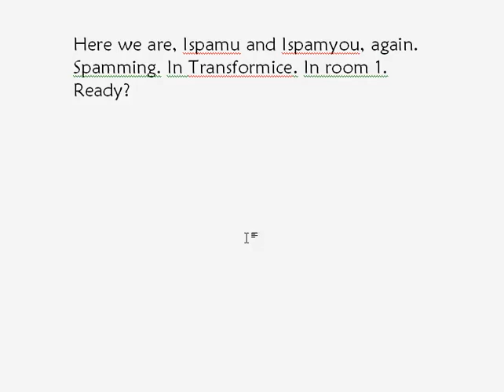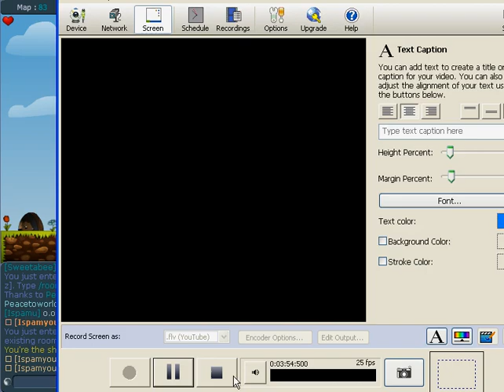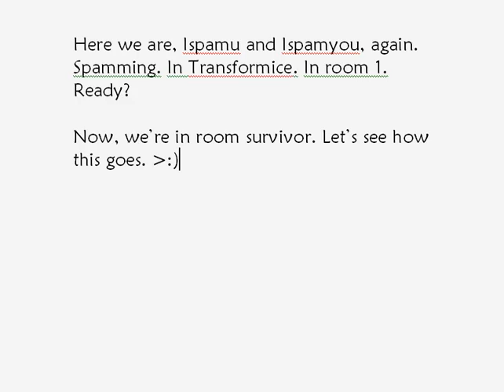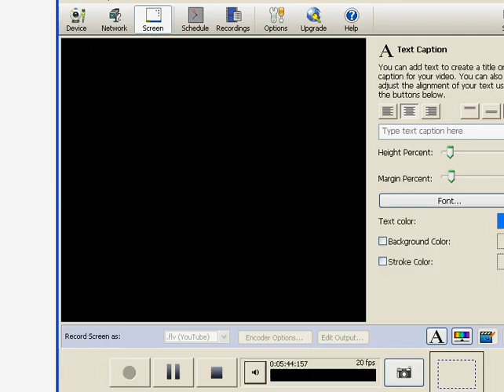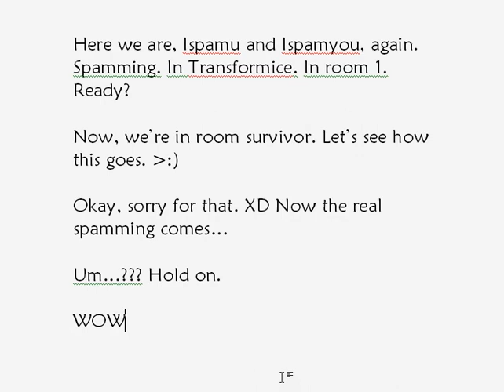SPAMMERS BANNED || Transformice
Yeah yeah, the same people except without Ispamyu. :3 This time we got banned for an hour instead of muted. xD